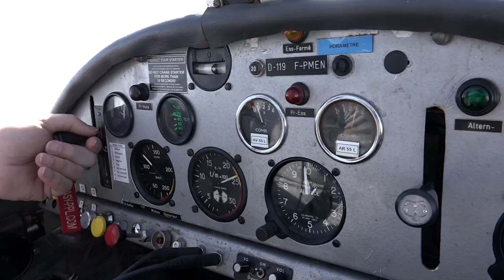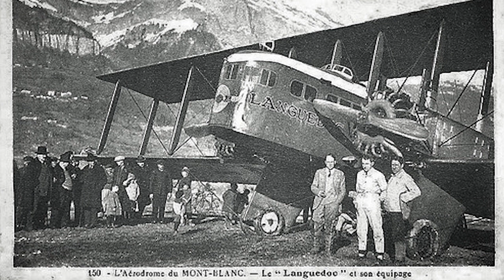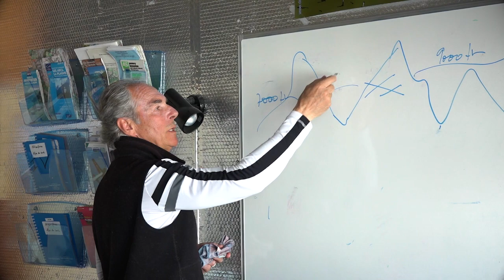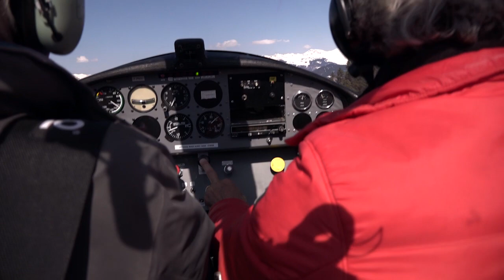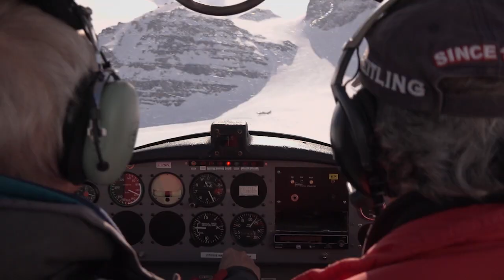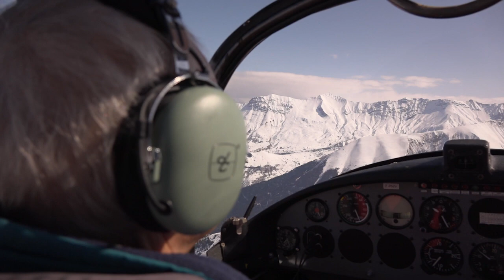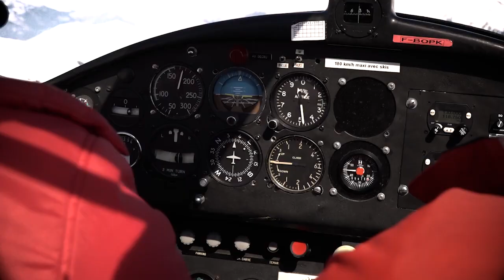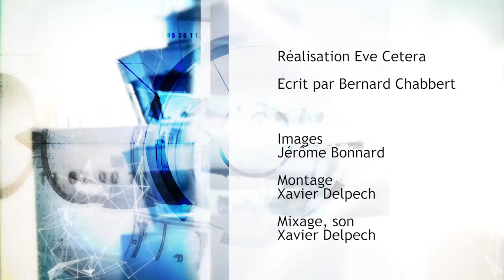Le vol en haute montagne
La haute montagne et l'aviation sont deux aventures qui vont bien ensemble, et qui peuvent même se combiner. L'aviation devient alors de l'alpinisme, l'alpinisme se dote alors d'un outil qui ouvre de nouvelles voies. Dans ce domaine de l'aviation de montagne, la France est une sorte de paradis: d'abord il y a les massifs, les Alpes en particulier, puis il y a l'histoire des pionniers qui dés les années 20 ont étudié avec méthode et un culot énorme le vol en haute montagne. De cette rencontre sont nés les principes qui permettent aujourd'hui aux pilotes de tous niveaux d'aller découvrir d'en haut des environnements sublimes, et d'aller y affiner l'art du pilotage jusqu'à ces limites.

Aérostar TV est une chaine de télévision gratuite, active 24 heures sur 24 et 7 jours sur 7, entièrement consacrée à l'aéronautique et à l'astronautique.
Elle est disponible sur la canal 109 de la TV d'Orange ainsi que sur le site internet (direct + replays)